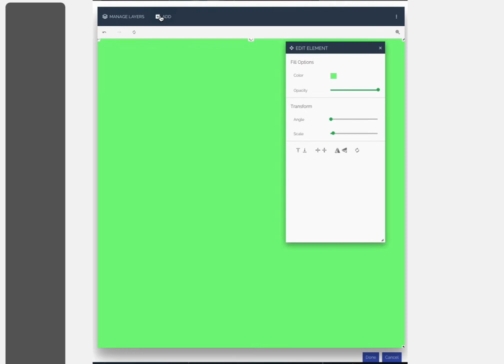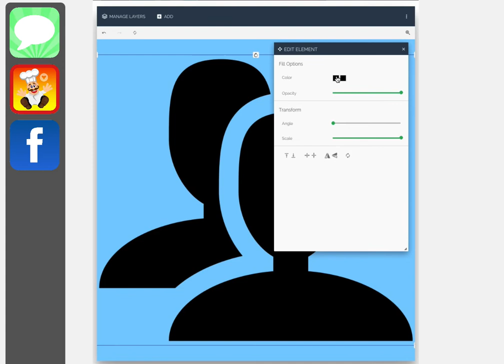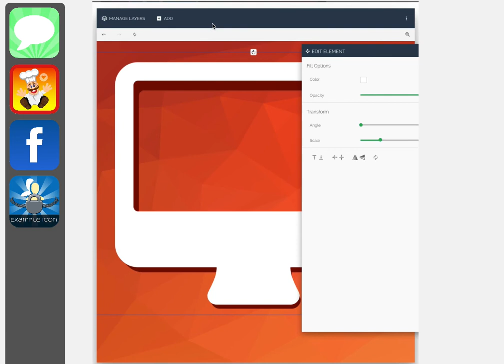SID - Quick intro...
A quick introduction to SID [Simplified Icon Designer].